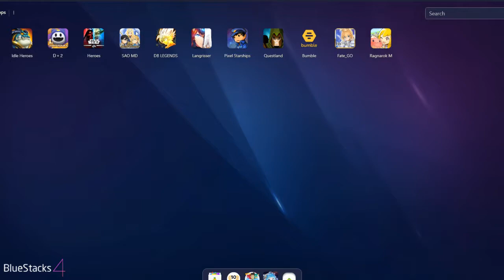D x 2 Shin Megami Tensei Liberation - Episode 9.